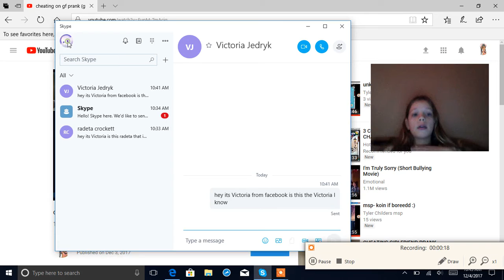for the people who wants to talk to me and video chat me on skype